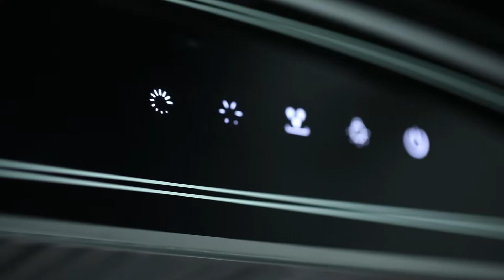iBELL ELEGANCE40K Kitchen Chimney Hood With Auto Clean, Motion Sensor Technology and Toughened Glass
Built with cutting edge technology and with the utmost of care, iBELL brings you beautiful premium range chimneys at an affordable price. Expect cooking and cleaning experiences that make life easier, brighten up your kitchen, and protect your health.